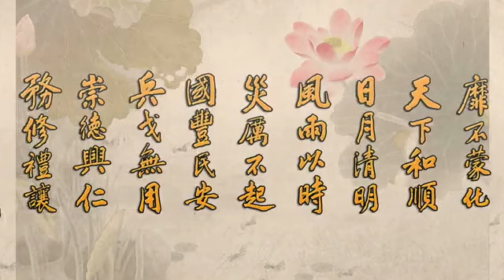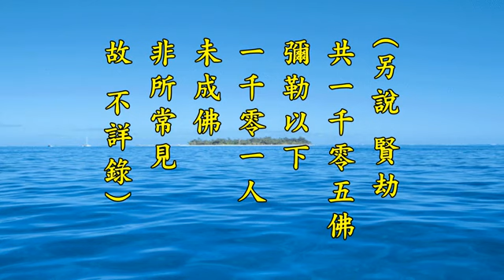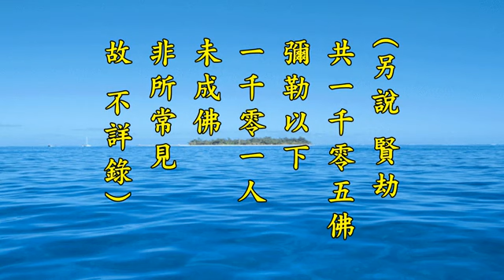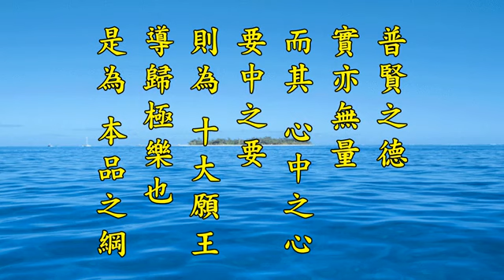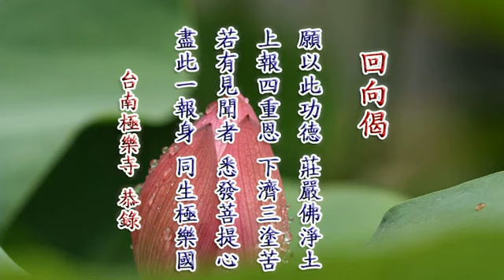淨空老法師:2014淨土大經科註（第七十三集）{最新*文言文快覩版}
~日期：10-Jul-2014，實時：10:00，參號:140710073
淨土大經科註(更新)經本下載:~

《二零一四淨土大經科註 （第四回）》第七十三集經文，第二九一頁 第4 大寶積經發勝志樂會 至 第二九三頁 第2 是為本品之綱
《大寶積經發勝志樂會》彌勒問佛：「若有眾生發十種心，隨一一心專念向於阿彌陀佛，是人命終當得往生彼佛世界。世尊，何等名為發十種心。由是心故，當得往生彼佛世界？」可見彌勒大士正是襄贊釋尊同宏淨宗妙法也。
庚四、輾轉弘護
【經】及賢劫中一切菩薩。皆來集會。
【解】「及賢劫中一切菩薩，皆來集會。」「賢劫」。現在之住劫，名為賢劫。在此大劫中，有千佛出世，故名賢劫。
以上第一品，以信、聞、時、主、處、眾六種成就，為本經證信。經中大比丘眾萬二千人，超越餘經，同於《法華》。又普賢最為上首，同於《華嚴經》。亦表本經之同於上之圓教二經也。
◎　德遵普賢第二
【解】第二品是上品聖眾之補充。本品之首，於菩薩眾中，拈出上首之賢護等十六正士。品末復標餘之三眾及諸天大眾。以補足上品中六成就中之眾成就。尤應著眼，本品名《德遵普賢》，蓋表與會之無量無邊諸大菩薩，咸共遵修普賢之德。普賢之德，實亦無量，而其心中之心、要中之要，則為十大願王導歸極樂也。是為本品之綱。